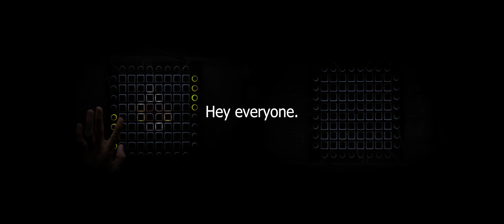Knife Party - Bonfire || Launchpad Cover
I'm Burning Everything.

I'm back.

This is my second legitimate 2-player cover. I've been wanting to make this for years, so I did.
Recording and audio is legit, but because of my camera glitching in the second half of Player 2, I had to splice in the first drop on that side to cover the glitches. I'm sorry, but also not really. Stop taking this hobby so seriously.
Either way, I played the entire song on recording, I'm just not subjecting you to seeing the glitches.

*~-~*Song Used*~-~*
Knife Party - Bonfire

60 FPS gang. Also 2k. I plan on maybe some 4k videos eventually?